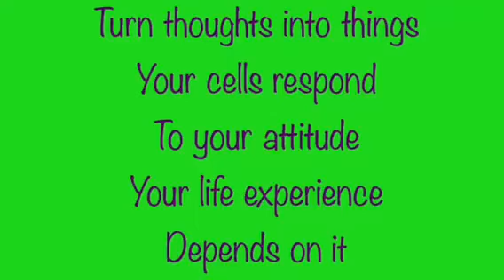My wisdom for the day with a giggle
Your thought our powerful creators. Here is my little story.  Positive thoughts and ASEA are a powerful combination.